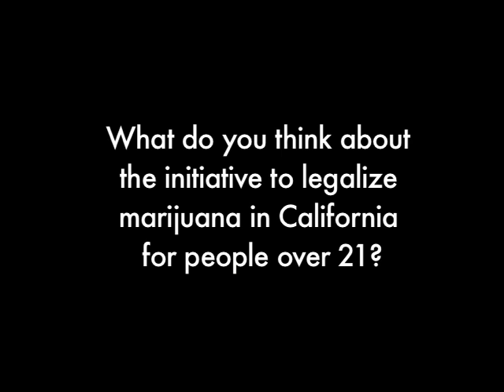How do you feel about the legalization initiative?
UC Berkeley students answer whether or not they would support an California initiative to legalize marijuana for persons over 21.